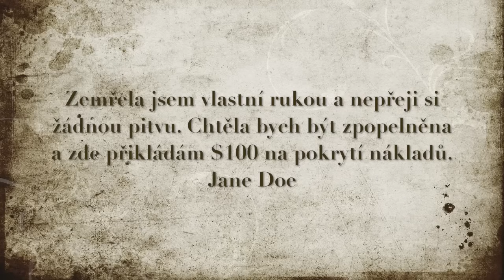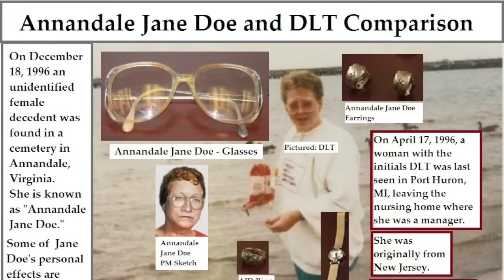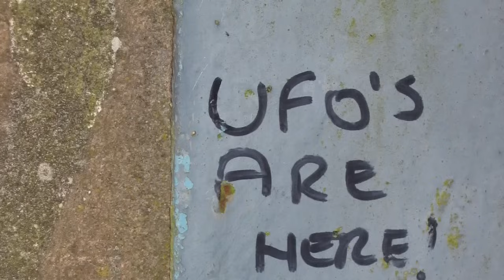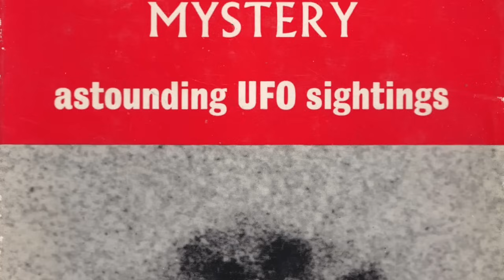TOP 5 Dosud nevysvětlených záhad #4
Záhad není nikdy dost a proto jsme se rozhodli po delší době vydat další díl na toto téma. Ukážeme si 5 tajemných příběhů, které dosud nikdo nedokázal vysvětlit.